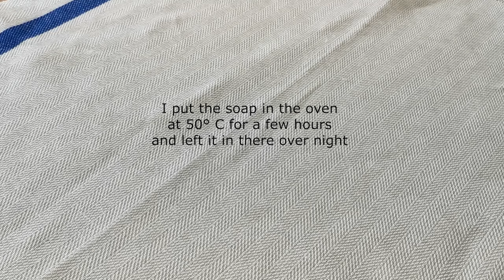How to make castile soap / 100 % olive oil soap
This is a tutorial on how to make 100% olive oil soap, also known as castile soap.

This is a cold process soap made with lye. Always remember to be careful and follow safety precautions when you are using lye. Gloves and protective eye wear is a must!

Simple 3 ingredient castile soap recipe:

550 g olive oil
85 g water
70.8 g lye

(45.5 % lye concentration, 5% superfat)

Soap making equipment*

○ Safety glasses
○ Funnel pitchers for easy pouring
○ Silicone molds:
○ Single cavity mold
○ Silicone loaf mold
○ Mini mixer